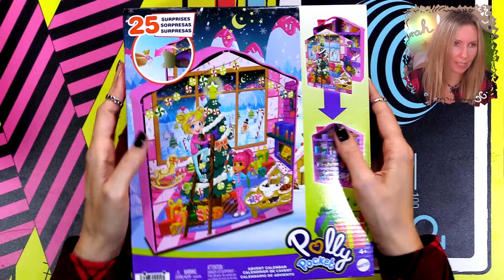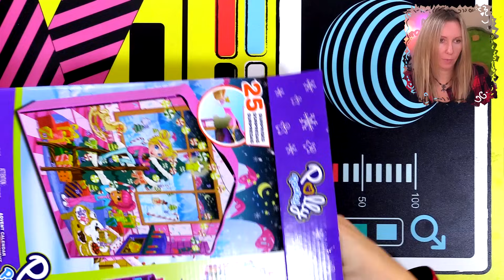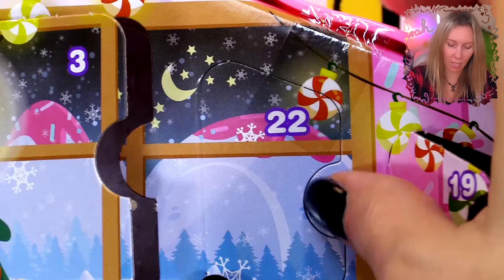Es fing SO gut an... ❄ Adventskalender Polly Pocket 2023 Review ⛄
Adventskalender 2023 Polly Pocket Inhalt. Vorstellung aller Türchen
Meine Kanäle  @ZanzarahamZocken  @Zanzarah4Kidz